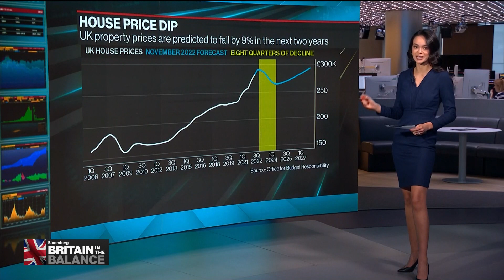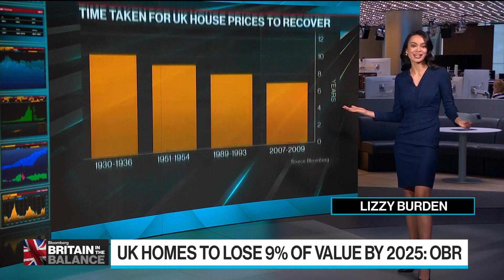UK House Prices Suffer Sharp Declines on Mortgage Costs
UK house prices fell 1.4% in November, according to the Nationwide Building Society, declining at the sharpest pace since the start of the Covid pandemic as a jump in borrowing costs quelled demand. Lizzy Burden reports on Bloomberg Television.